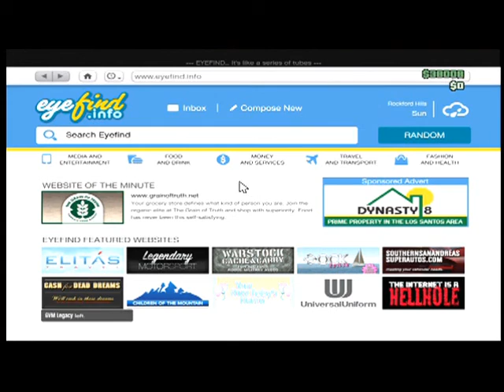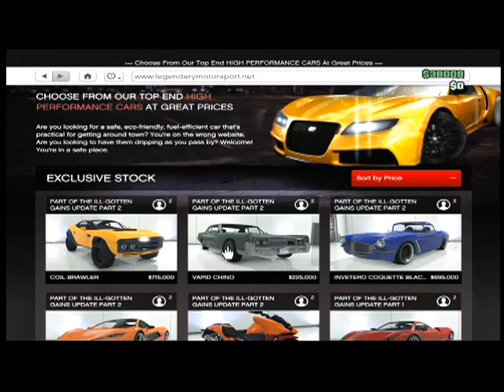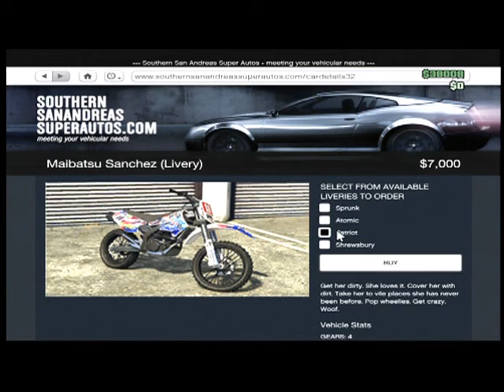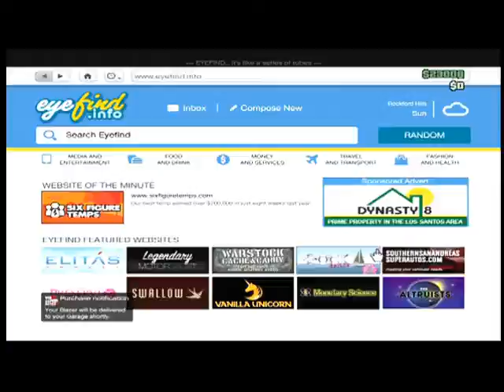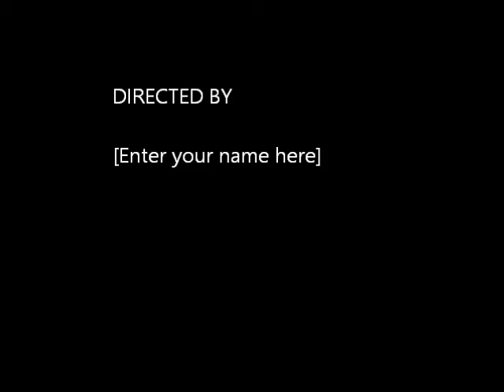GTA V Car Driving and Car Buying!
I like this video!